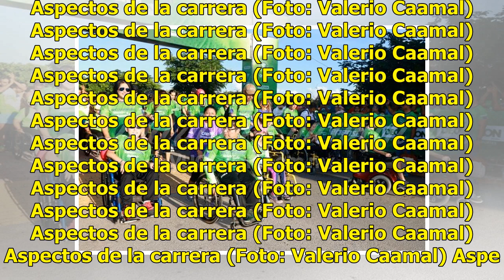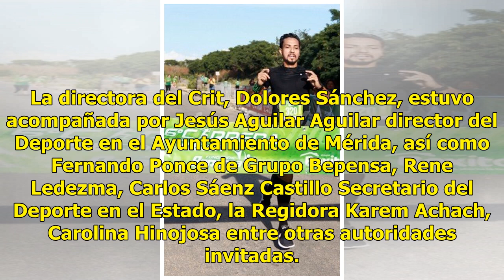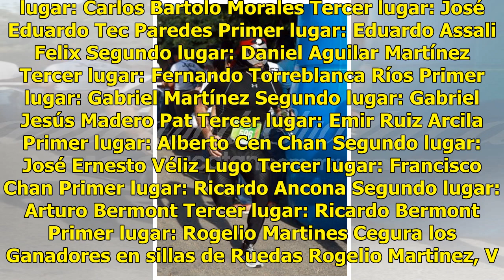Concurrida la sexta carrera Teletón - El Diario de Yucatán